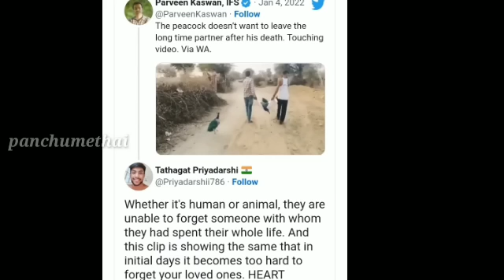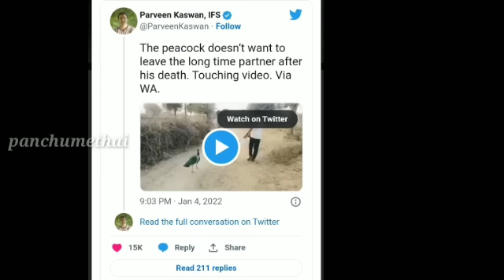பல நாட்களாக அழுது கொண்டிருந்த மயில்..ஏன் என சந்தேகம் வந்து பார்த்த அனைவரும் அதிர்ச்சி | panchumethai